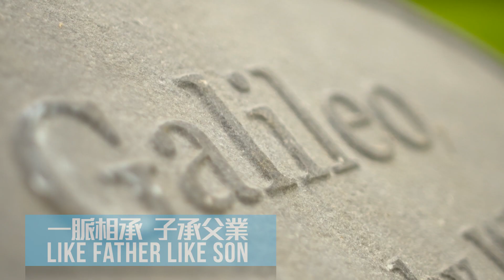【海外賽事專題】最強父系子嗣出擊「葉森打吡」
今年為 「天文學家」勝出葉森打吡大賽20週年，這匹傳奇名駒轉為種馬後，已經有5匹子嗣成為葉森打吡冠軍，創下馬壇紀錄。今屆其子嗣誓要再破紀錄。

6月5日(星期六)，本會將即時轉播英國「葉森打吡大賽日」其中七場賽事。屆時各位可以透過《HKJC TV馬會官方流動電視頻道》觀賞賽事直播，費用全免兼且不設廣告時段，請立即下載手機應用程式體驗！